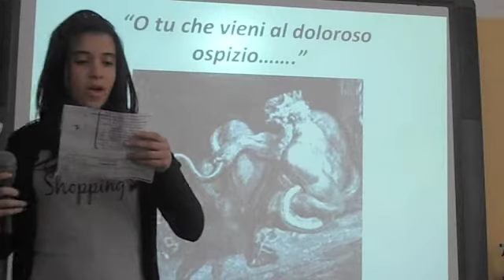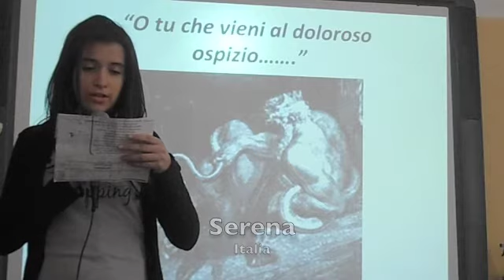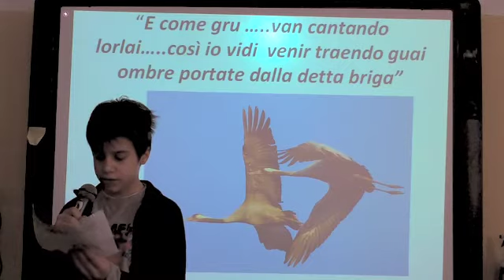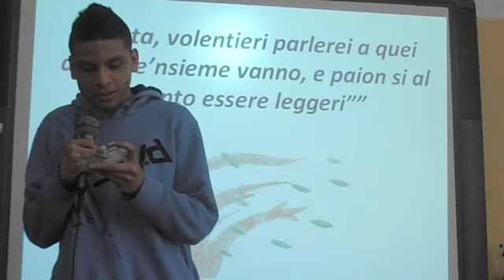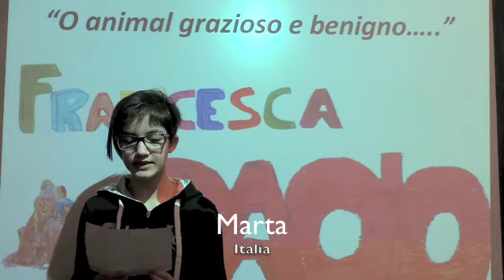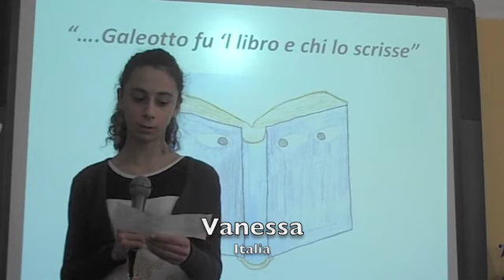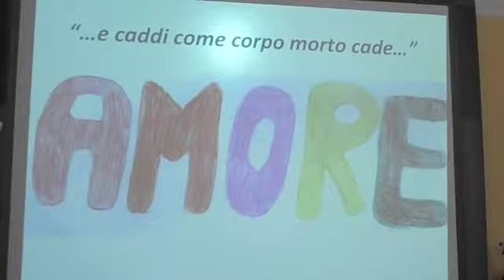Inferno Canto V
Premio di lettura dantesca II edizione, promosso da Loescher Editore e dall'Accademia della Crusca, rivolto agli studenti della scuola media e superiore.
I volti e le voci dei ragazzi per presentare, attuale e vivissimo, il poema che più di ogni altro ha forgiato nei secoli la nostra identità.